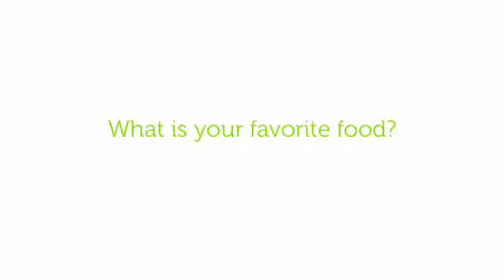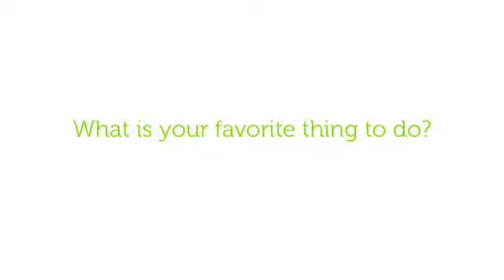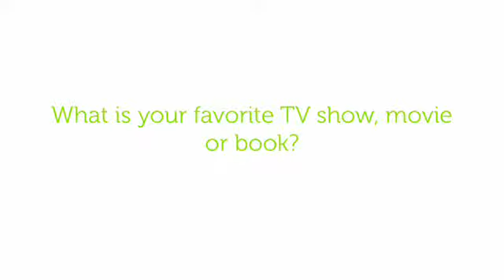OneDayKids Memory Making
Create special video memories with the One Day app.